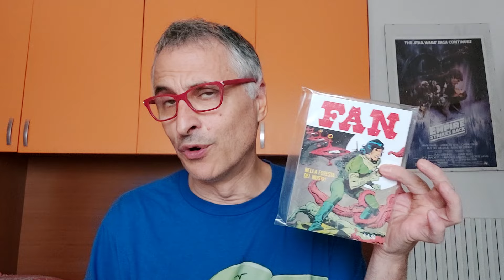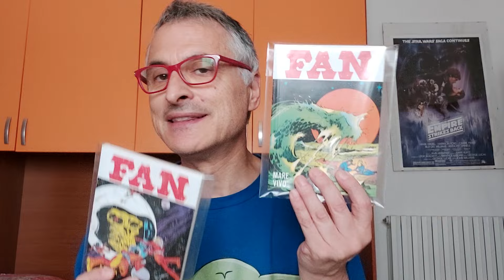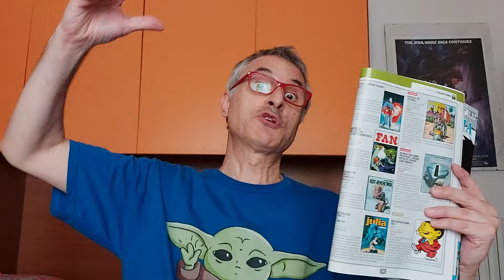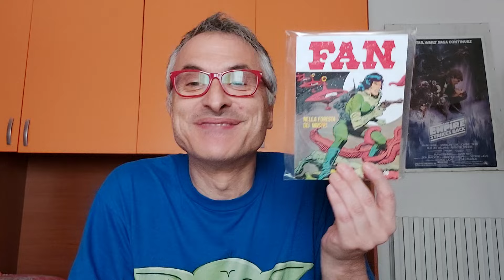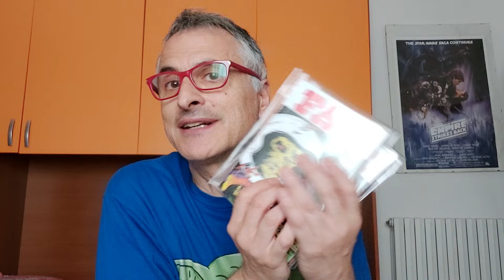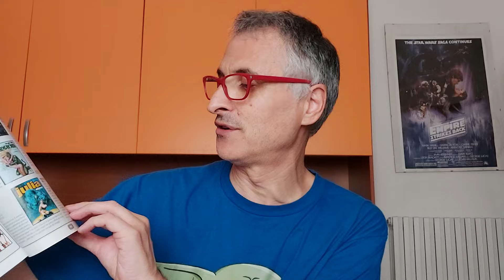UNO "SGARBO" DELLA COSMO: FAN di Barbieri e Frollo.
In questo video voglio dire il mio disappunto su come l'editoriale Cosmo tratta noi lettori con il fumetto Fan di Barbieri e Frolli.